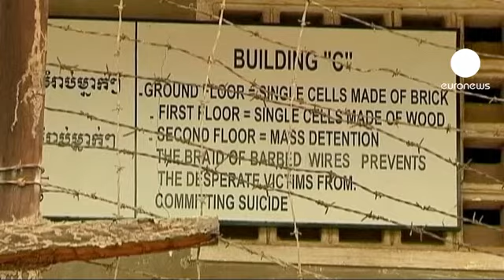Camboja ajusta contas com a história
Os quatro dirigentes dos Khmers Vermelhos ainda vivos começaram hoje a ser julgados por crimes cometidos pela organização maoista há mais de três décadas no Camboja, pela morte de cerca de dois milhões de pessoas.

São os únicos dignitários do regime Khmer ainda vivos e por julgar. Os cambojanos querem que se faça justica mas também saber a verdade, o porquê, e isso são capazes de nunca vir a saber.